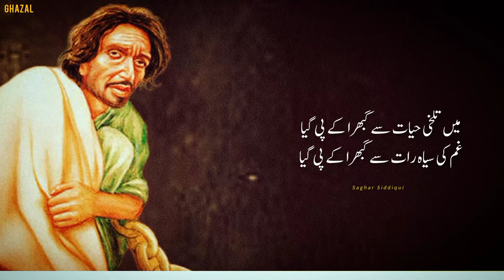Ghabra Kay Pee Gya | Best Urdu Ghazal By Saghar Siddiqui